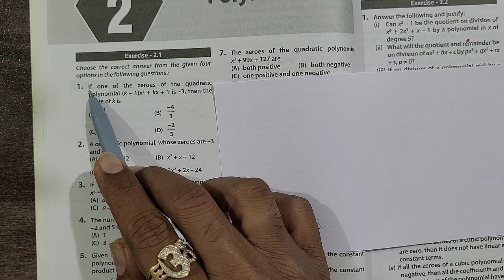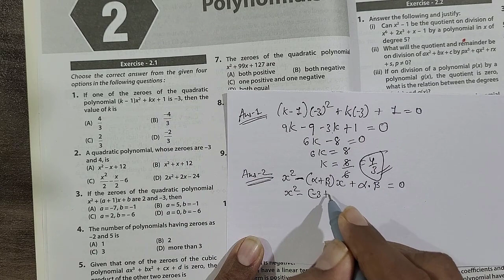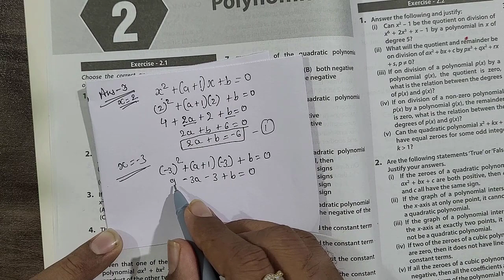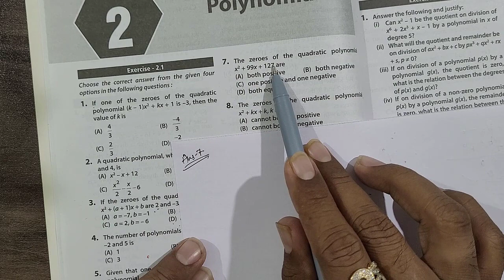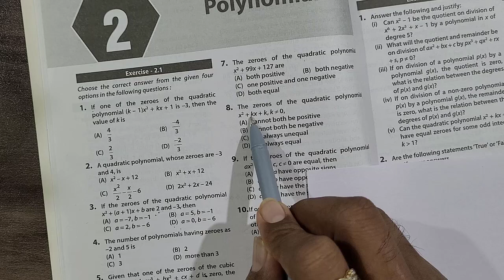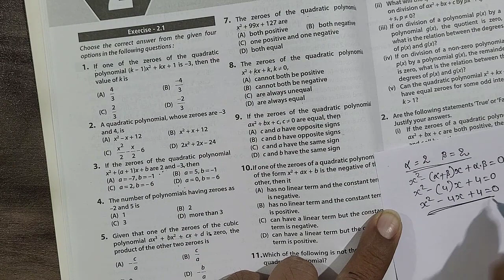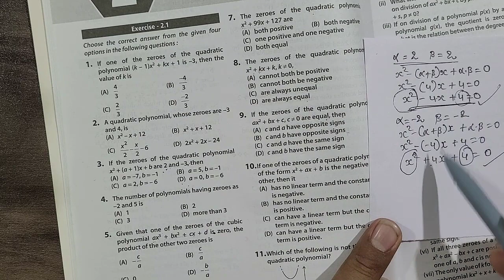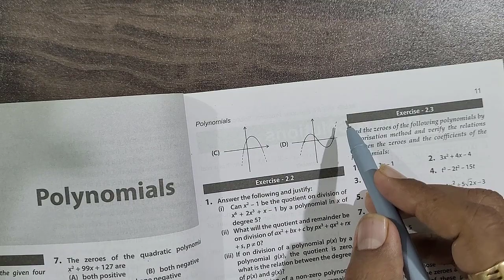MCQs of class 10 chapter 2 polynomials from NCERT exemplar for board exam English Medium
Polynomials MCQs Class 10 I Class 10 Maths I All Important MCQs on Polynomials
POLYNOMIALS | CHAPTER-2 | MCQ | CLASS 10 | MATHS